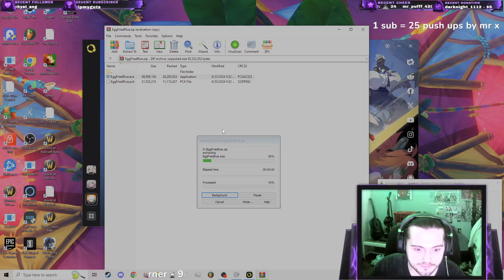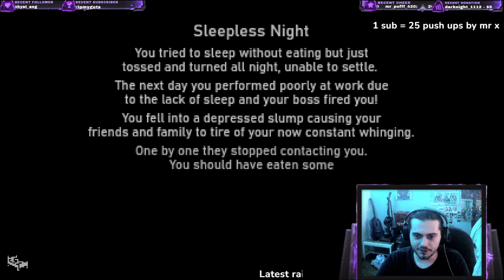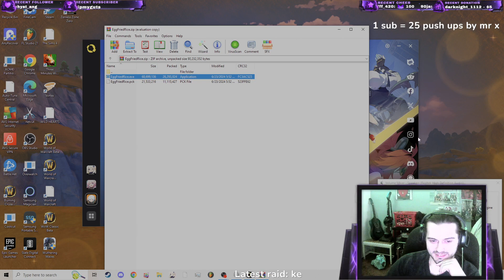THE TRUE ENDING OF EGG FRIED RICE! | INDIE HORROR GAME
a chill and loving couple who streams games daily

🎉 Join the madness now! 🎉